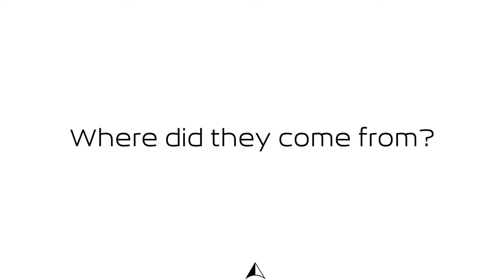Where do Legal Startups come from?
From January 1st till September 2nd 2016, 310 legal startups were registered on AngelList.co.

Where did they come from?

@Legalpioneer celebrate & retweet the Startups, Stories & Stars in law everywhere.